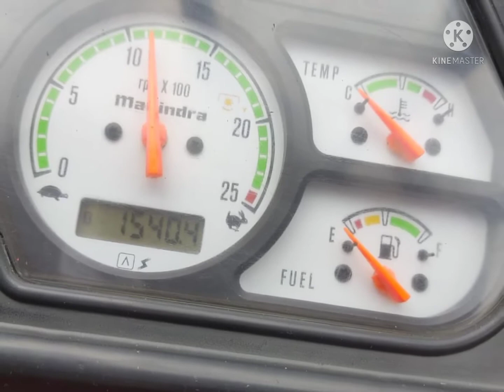MAHINDRA 575 SALES MODEL 2018 CODE 9494 COST 4,40,000 WHATSAPP MASSAGE ONLY 7989456459